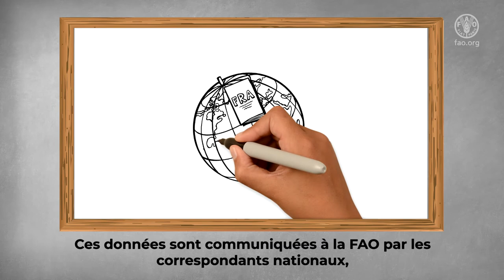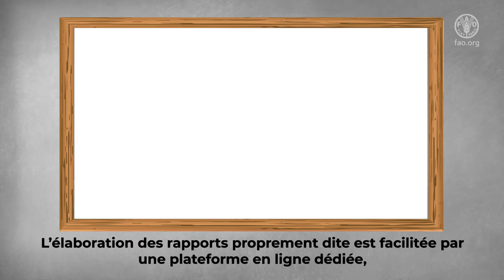Un aperçu du processus d'évaluation des ressources forestières mondiales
Les forêts recouvrent presque un tiers de la surface terrestre mondiale. Elles constituent le plus important réservoir de l’irremplaçable biodiversité de la planète et contribuent à la lutte contre le changement climatique. Elles sont une source d’eau douce, de bois et de nombreux autres produits et services vitaux pour l’humanité.

Il est essentiel d'avoir des informations fiables sur l’état des ressources forestières mondiales et sur leurs tendances actuelles afin d’arrêter la déforestation et de gérer les forêts avec sagesse pour préserver leurs fonctions.

L’évaluation des ressources forestières mondiales ou FRA, est l’évaluation la plus complète des forêts du monde et la seule évaluation mondiale établie à partir des statistiques nationales officielles. Les données de FRA sont largement utilisées par les gouvernements, la société civile et le secteur privé pour appuyer des recommandations fondées sur des données probantes et pour éclairer les conventions et programmes internationaux. En particulier, FRA joue un rôle central dans le suivi des progrès accomplis dans la réalisation de l'objectif de développement durable 15, la vie terrestre.